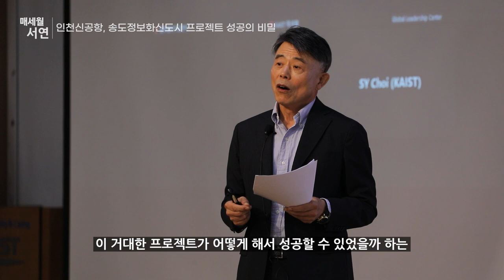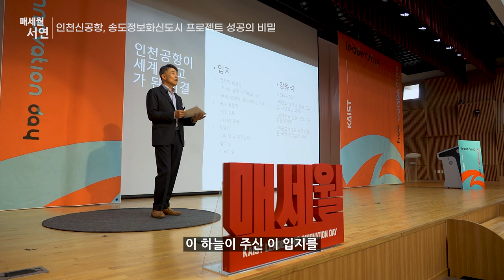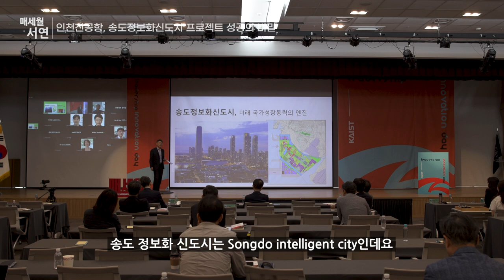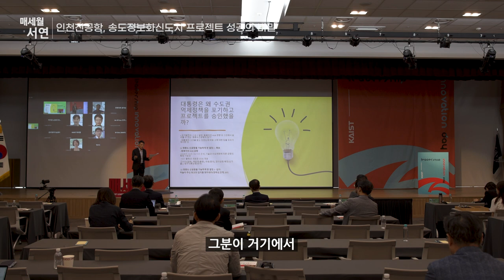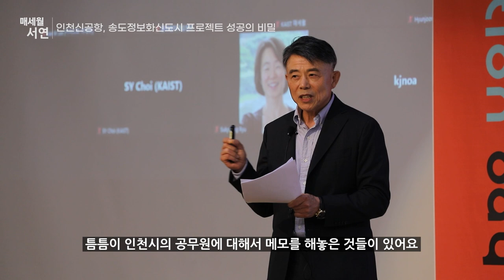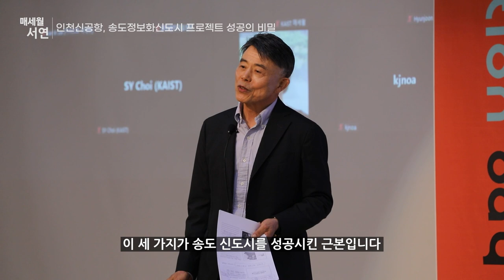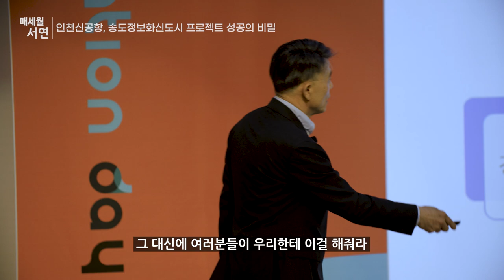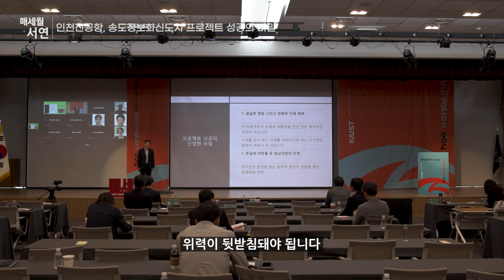[제2023-5회] KAIST_매세월 서연_박연수 서강대 초빙교수(前소방방재청장)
인천신공항, 송도정보화신도시 프로젝트 성공의 비밀 하이라이트